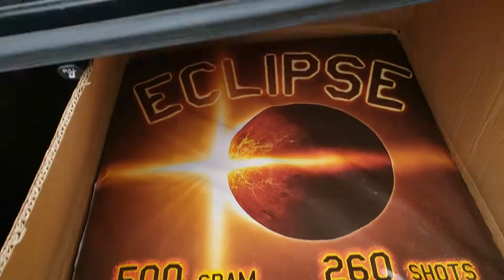New pickup 05/19/2019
Something small